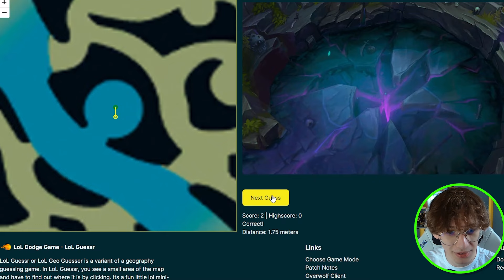Geoguessr ale to League of Legends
Montaż i Grafika - ja